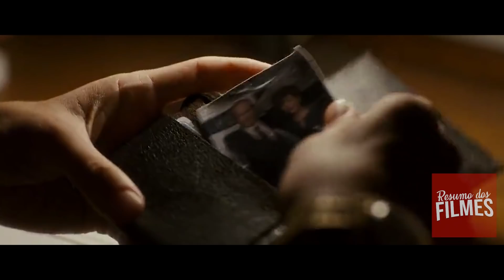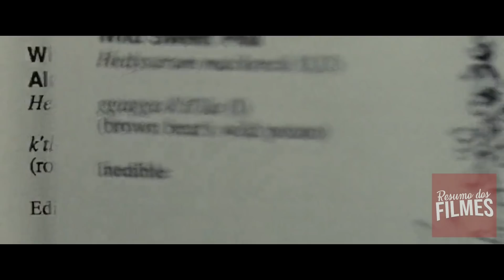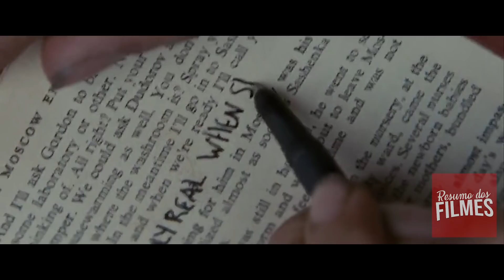Ele Abandonou Seu Carro, Queimou Seu Dinheiro e Desapareceu Na Natureza - História Real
Christopher McCandless, filho de pais ricos, se forma na universidade de Emory como um dos melhores estudantes e atletas. Porém, em vez de em embarcar em uma carreira prestigiosa e lucrativa, ele escolhe doar suas economias para caridade, livrar-se de seus pertences e viajar pelo Alasca.